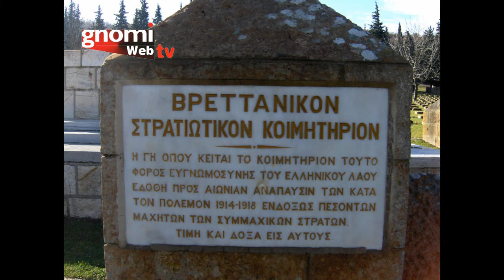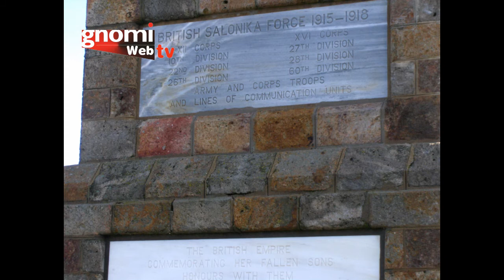Συμμαχικό Νεκροταφείο του 1ου Παγκοσμίου Πολέμου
Συμμαχικό Νεκροταφείο του 1ου Παγκοσμίου Πολέμου στη λίμνη Δοϊράνη του Ν. Κιλκίς.